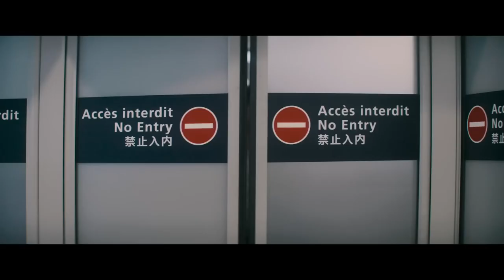LA VIE POUR DE VRAI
Des retrouvailles pour le moins… bouleversantes 😂

Avec Dany Boon, Kad Merad et Charlotte Gainsbourg
Réservez vos places sur kinepolis.fr ou l'app Kinepolis